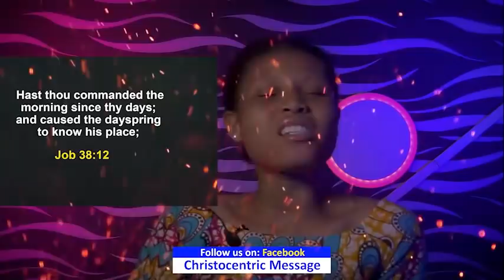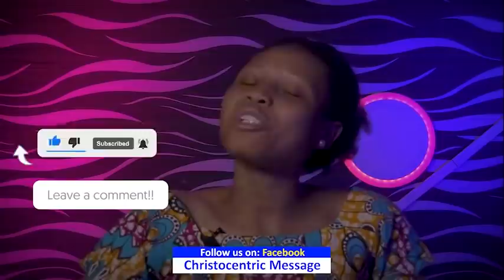TUESDAY SECRETS, 17th MAY 2022 Apostle Joshua Selman | Commanding Your Morning